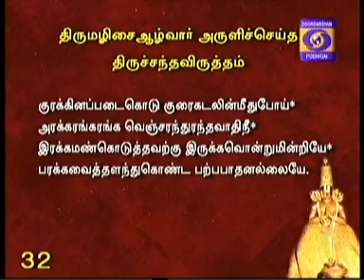NAALTHORUM NAALAYIRAM -Part 414 (08/08/2016) DR. M A Venkatakrishnan